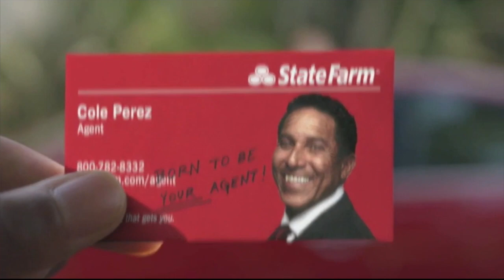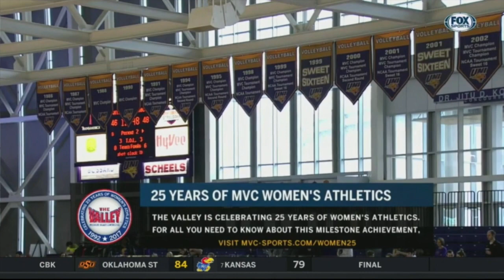Indiana State vs UNI 2018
Brenton Scott #4 20 points & 10 rebounds